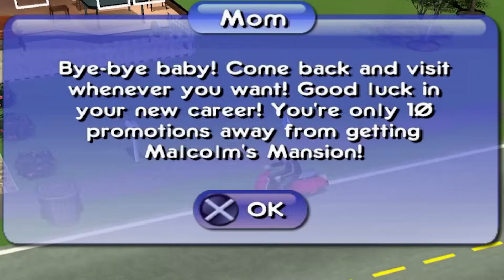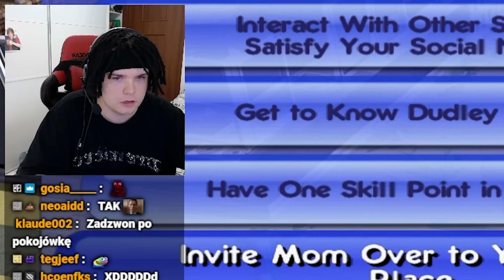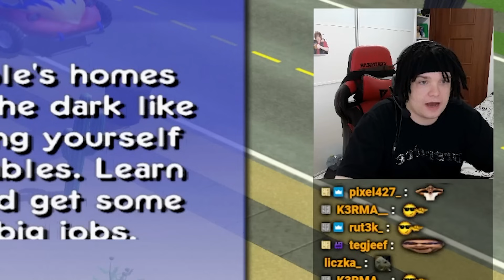MULTI gra w SIMSY Z DZIECIŃSTWA #1 (The Sims Bustin' Out)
Young Multi zagrał w The Sims Bustin' Out - grę w którą grał w dzieciństwie na PS2! Zobacz jak mu poszło!
Twitch: (poniedziałek, wtorek, czwartek - 18:00)